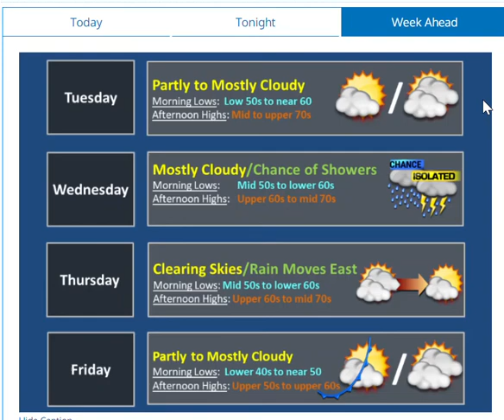Daily Weather Briefing - 12/08/22